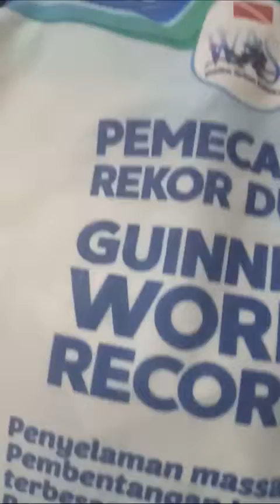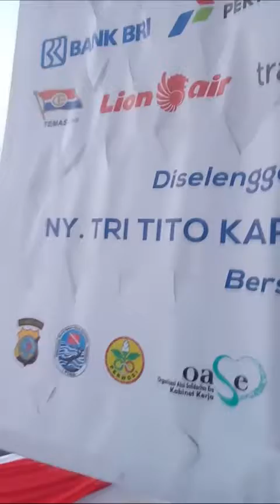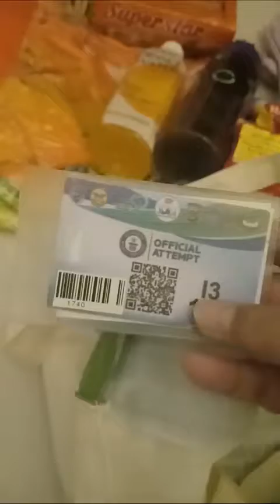Goodie Bag !!! - GWR 2019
Kepoin Isi goodie bag pendaftaran ulang pemecahan rekor dunia selam

yuk nonton